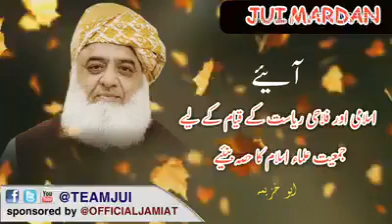jui nazam shukar da jihad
pashto naat and nazam JUI